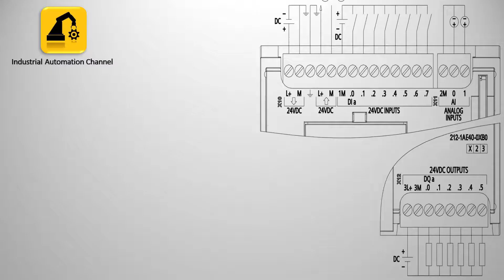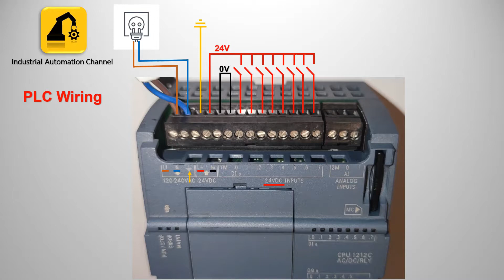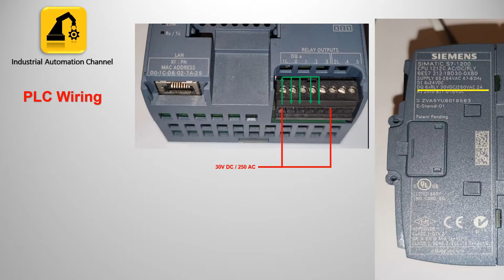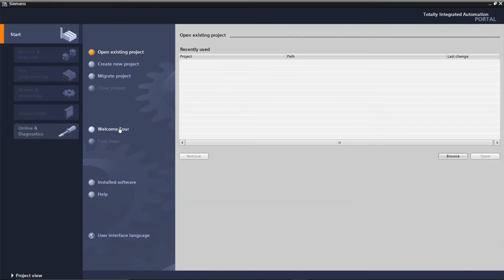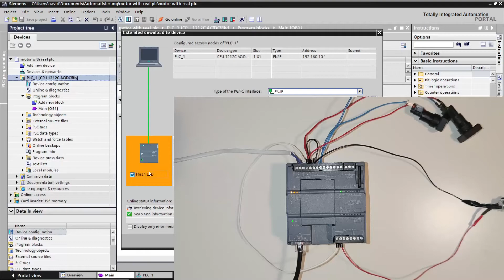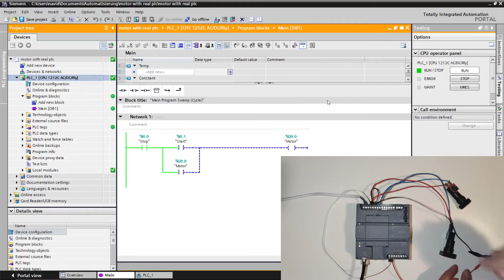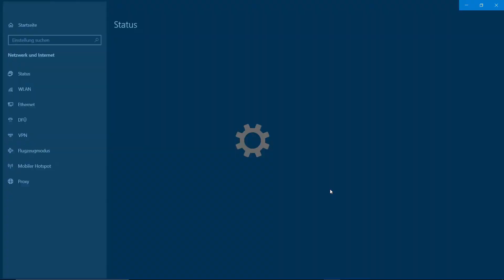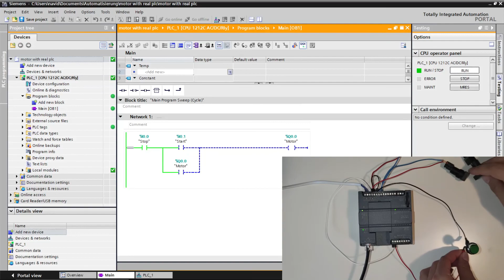TIA Portal #3: S7 1200 PLC Wiring and Download a Program to real PLC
In this video you will learn the various terminals of PLC & its wiring fundamentals. It show's how to connect Inputs & Outputs to the PLC terminals. You will learn also how to download your program to a real PLC.
We have used for this purpose PLC s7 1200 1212c AC/DC/Rly

⌚Timestamps:
00:00 - Intro
00:39- PLC wiring
04:53- Create project in TIA Portal
06:02- Download the program to PLC
10:25- Setting the IP address